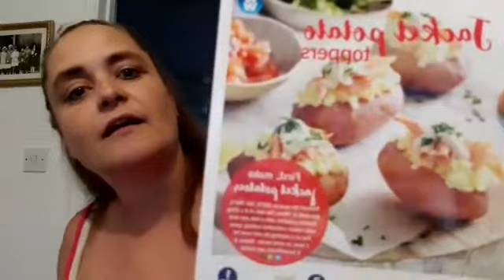how we view ourselves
hi in this video i talk about how we view ourselves , to what others see us as. these videos are my weight loss journey my goal to a new and slimmer me . please come and share my tears and joy as we do this together. together anyone can do this journey  its about a new lifestyle which can be hard.